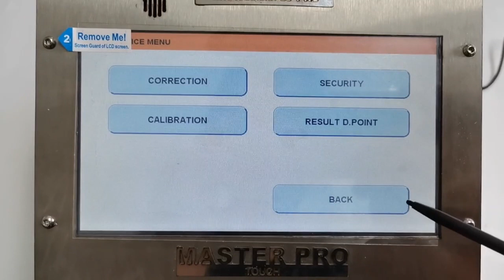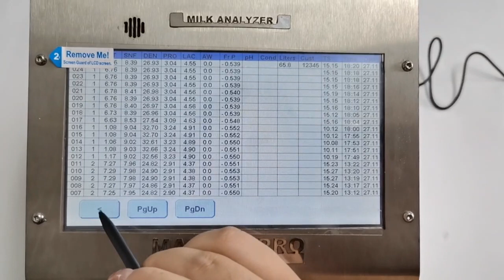HiYi Milk Function Introduction of Mater Pro Touch Milk Analyzer